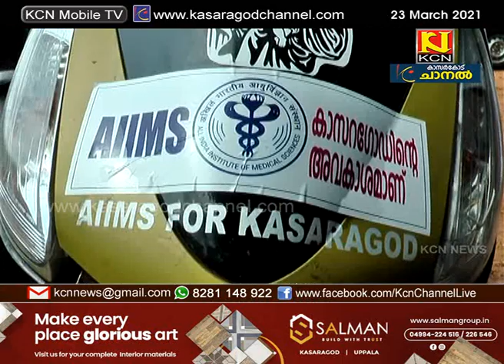എയിംസ് കാസര്‍കോട് അനുവദിക്കണമെന്നാവശ്യപ്പെട്ട് സ്‌കൂട്ടര്‍ റാലി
എയിംസ് കാസര്‍കോട് അനുവദിക്കണമെന്നാവശ്യപ്പെട്ട് സ്‌കൂട്ടര്‍ റാലിയുമായി എയിംസ് ജനകീയ കൂട്ടായ്മയിലെ വനിതാ വിഭാഗം. കാസര്‍കോട് ഒപ്പുമരച്ചുവട്ടിന്‍ നിന്നും ആരംഭിച്ച റാലി കാഞ്ഞങ്ങാട്ട് സമാപിച്ചു.